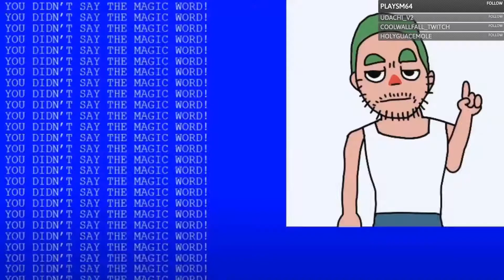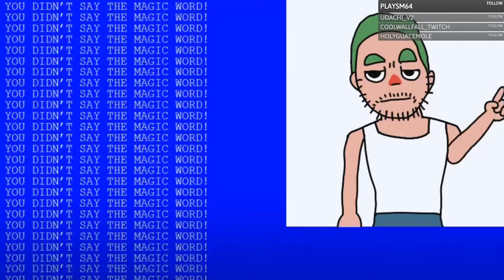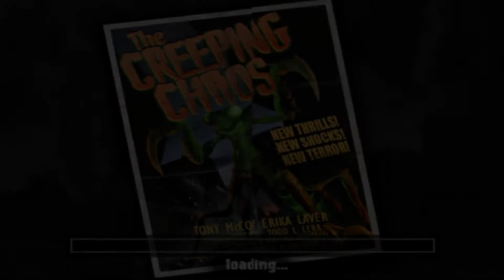War Of The Monsters (Part 1)-[AmazinglyLazy] ft. Pig, Chili, and Freddy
Who told these monsters to fight :(

Original Stream September,6,2020